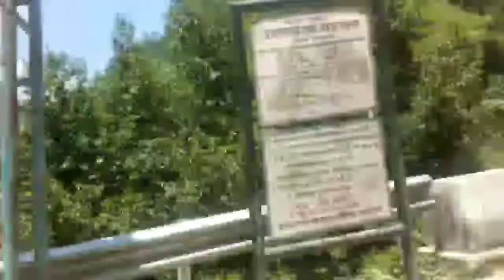MUNSYARI ROAD , BAGESHWAR TO KAPKOTE.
TRAVELING TO BAGESHWAR
TO KAPKOTE .MUNSYARI ROAD

MOUNTAINS , RIVERS, TREES , FOREST, SIMPLY HEAVEN UTTRAKHAND.

OR INSTAGRAM MAI FOLLOW KRO.